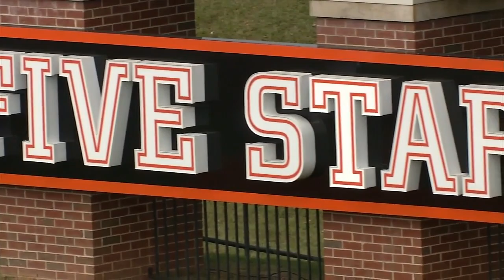Abilene Christian Wildcats vs Mercer Bears 10.31.20